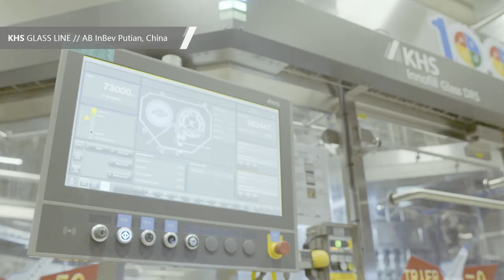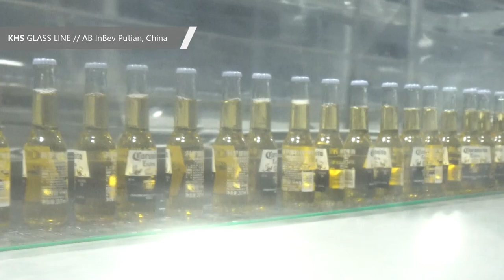AB InBev relies on KHS Group as a partner for their new glass line in Putian, China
The new brewery of AB InBev in China counts on KHS as their reliable partner for their new glass line. With a capacity of up to 73,000 bottles per hour the glass line processes beer and mixed beer beverages.

Centerpiece of the line is our filler KHS Innofill Glass DRS-ZMS. With its fully automatic, computer-controlled filling process it convinces with a very low O2 pickup. It also allows for fast product and bottle type changeovers thanks to its QUICKLOCK format parts.

The palletizing machine KHS Innopal PB is perfectly integrated into the line and offers high-precision stacking with empty pallet and layer centering.